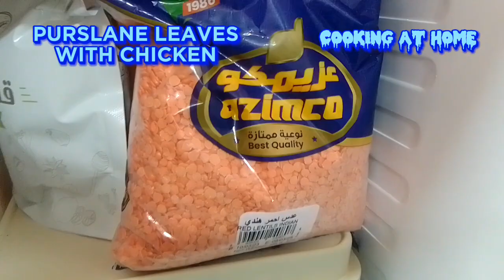CHICKEN RECIPE with PURSLANE💖💖/try this recipe delicious😋